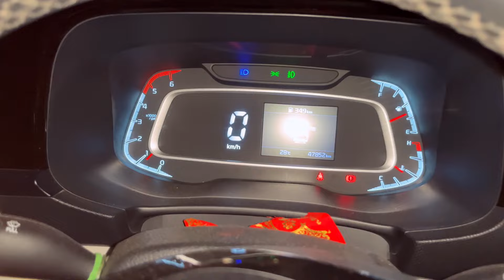ଘରେ ପଶିଲା ବିରାଟ ବଡ଼ ଗୁଈ, ଏଥର କରେଣ୍ଟ ରେ ପାଚିବ ପଣସ